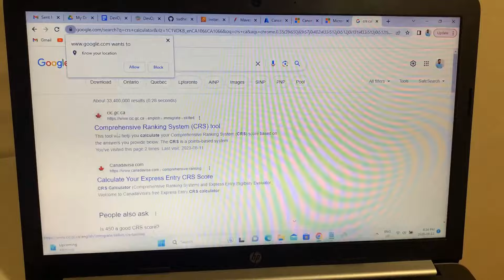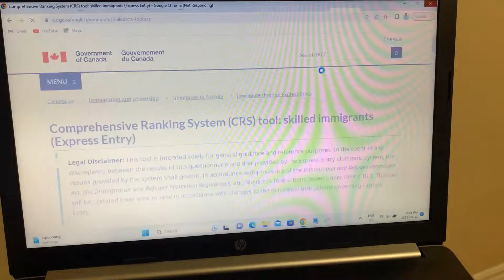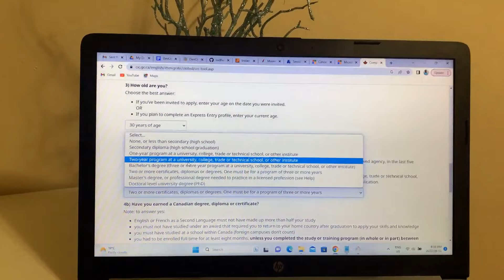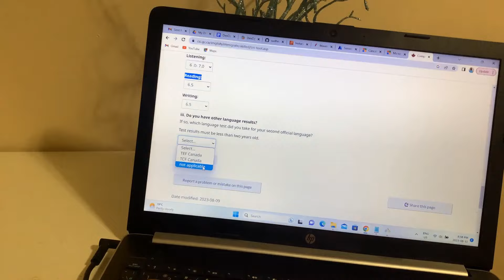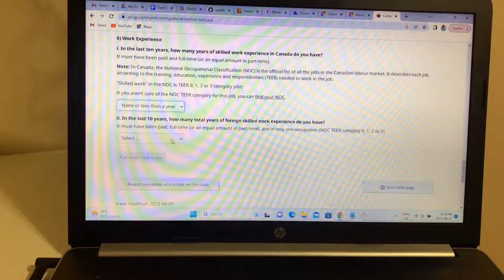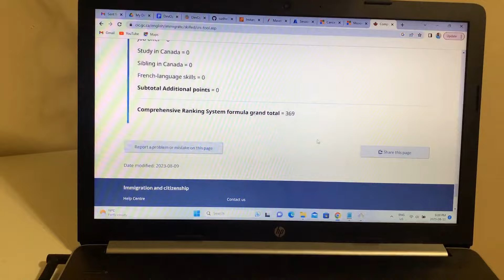EASY & FAST WAY TO MOVE TO CANADA ! తెలుగులో.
how to get PR in Canada, What are all possible ways to migrate to canada?, How to move to canada in telugu. How to migrate to canada telugu. canada pr visa step by step process in  telugu.Canada student visa process in telugu.

usa vlog telugu
telugu usa vlog
uma telugu traveller
manasa telugu vlogs in usa
nandy telugu vlogs
that telugu family vlogs
asha sudarsan telugu vlogs
colours of life telugu vlogs
radi telugu vlogs in usa
telugu celebrity vlogs latest
vlogs telugu latest
zindagi unlimited telugu vlogs
telugu truck vlogs harish
priya telugu vlogs in mumbai
telugu experiments vlogs
mana telugu truck vlogs
telugu gardening vlogs
that telugu family vlogs shorts
america lo telugu vlogs